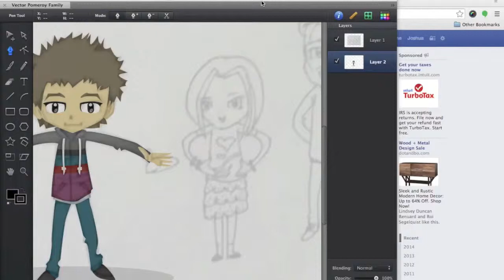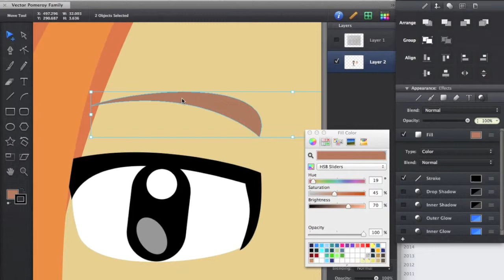Vector Family Part 1